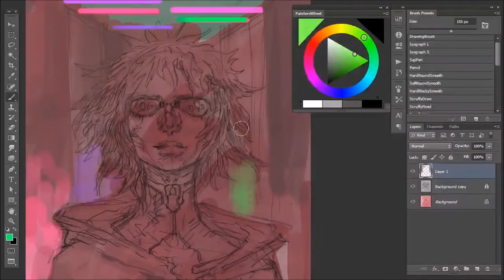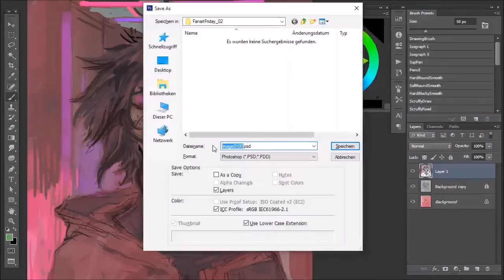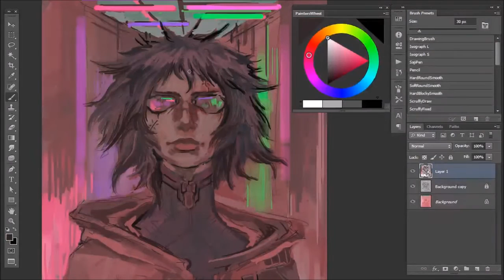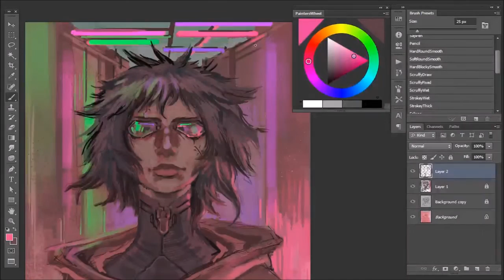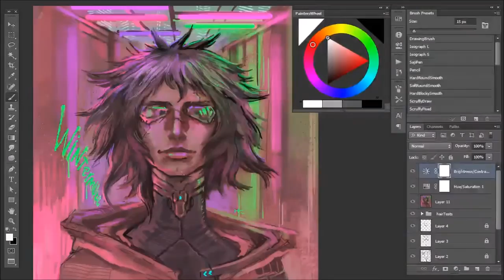Fanart Friday #2 - Neuromancer's Molly - Painting Timelapse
Another grand dame of cyberpunk. Molly from William Gibsons "Neuromancer" novel, which I devoured. I have the feeling Motoko Kusanagi is actually inspired by her. I hope to capture the sardonic flair and mystique of this fascinating character.

Being unhappy with Motokos hair and face last time, with Fanart Friday #2 I'll concentrate on practicing the painting of hair and face. Since Molly's eyes are always concealed it's a nice opportunity to focus somewhere else.